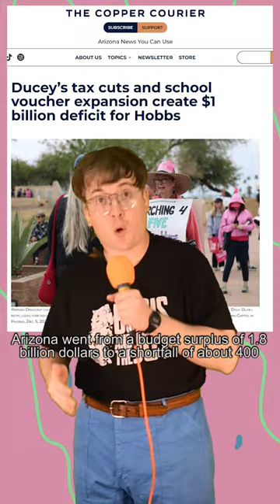Tax the rich!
President Joe Biden unveiled his budget for the 2025 fiscal year, a plan that proposes numerous policies to lower costs and provide support for everyday Americans while raising taxes on the country’s wealthiest corporations and shrinking the federal deficit.

Biden’s budget announcement came just days after his State of the Union speech and ahead of a reelection campaign where the economy will play a central role.

Robbie gets into it. Watch!  👀